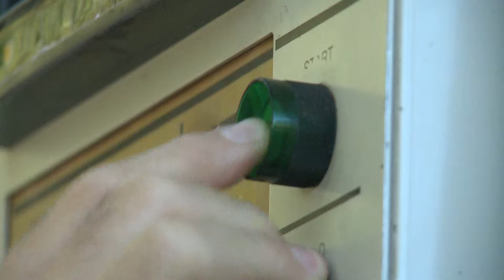Making Of Commercial HAK Appelmoes met Ilse DeLange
Dit is de 'Making Of Commercial HAK Appelmoes' met Ilse DeLange

This is the 'Making of the commercial HAK Appelmoes' with Dutch singer songwriter Ilse DeLange. She is the Dutch contestant for the Eurovison Song Contest 2014 in Copenhagen.